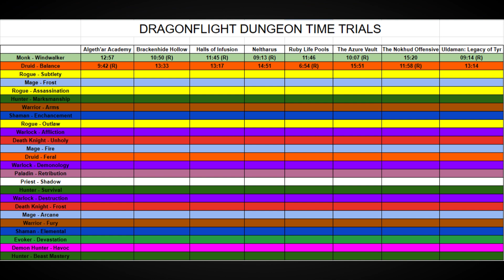World Of Warcraft: Race To 70 Part 15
Playing World Of Warcraft Dragonflight, i am racing myself. starting at level 1 i am attempting to level up every DPS class available, 25 in total to see which one i can get to level 70 the fastest, using the dungeon finder.

This video is a sped up replay of all dungeons from my daily play session.

Along the way i am recording each dungeon with a timer, as a secondary objective, i want to see which class & spec can complete the dungeons i run the fastest.

Not competing against other players, not serious in any way, just relaxed entertainment for the fun of it. this has been a question floating around in my mind for a long while and i am coming off an extended break from warcraft so now seemed like a good time to give it a go.

Thanks for reading and hopefully watching my progress.

Completed Characters Total Play Times:
Windwalker Monk - 19hrs 8mins 41 secs

00:00 Start
01:27 Ruby Life Pools
05:02 Algeth'ar Academy
10:02 The Azure Vault
18:42 Halls Of Infusion
25:25 Uldaman: Legacy of Tyr
33:21 The Nokhud Offensive
39:30 Dungeon & Session Stats